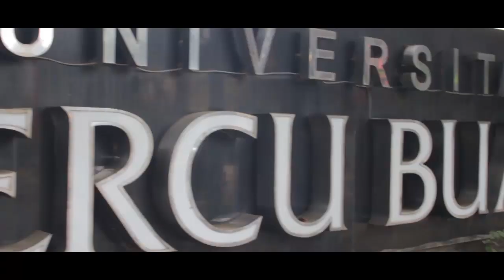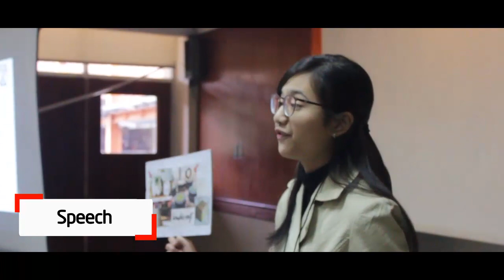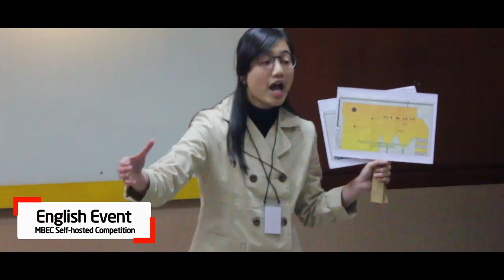MBEC Universitas MERCU BUANA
MBEC realize english languange is a must in this global era MBEC want to encourage Mercu Buana in english activity and also improve their english languange,  therefore MBEC provide several class that separate in 6 Division that is Speech, Scrabble, Spelling Bee, Newscast, Story Telling, and Debate.

MBEC also provide coaches and facilities for every student to fulfill their needs in english activity.